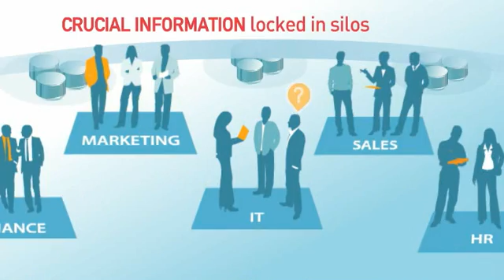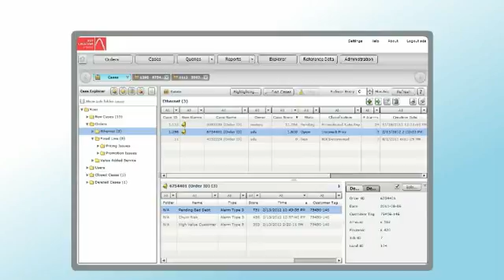Lavastorm Product Tour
See how the Lavastorm data visualization software can quickly identify discrepancies in multiple data sources.